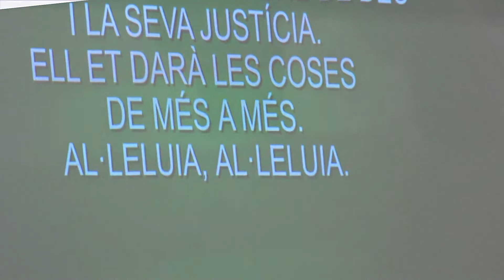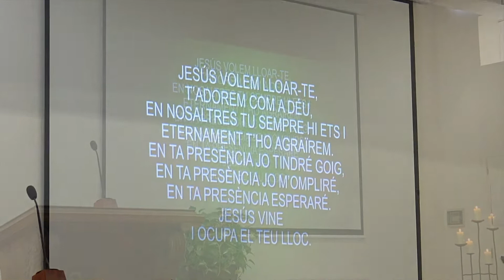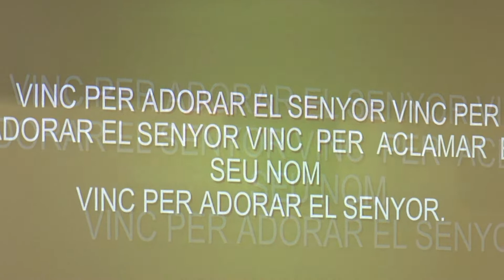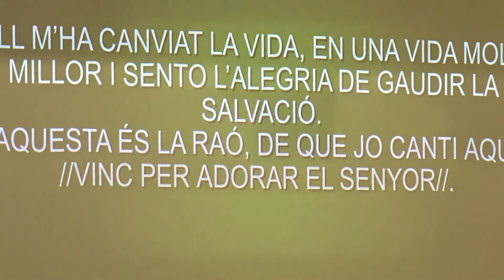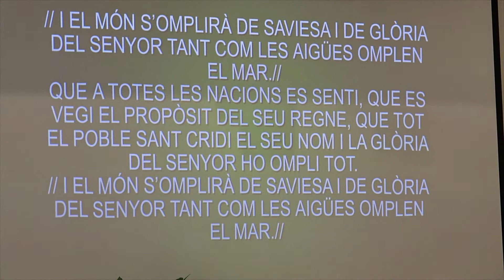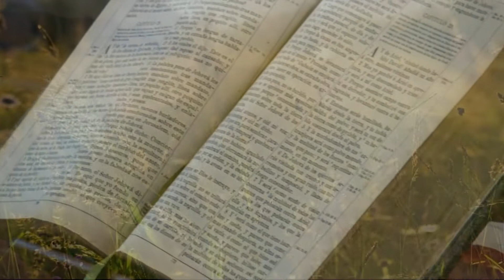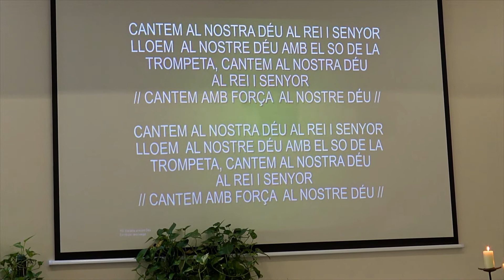Lloança Esglèsia Baptista del Redemptor 10/3/19